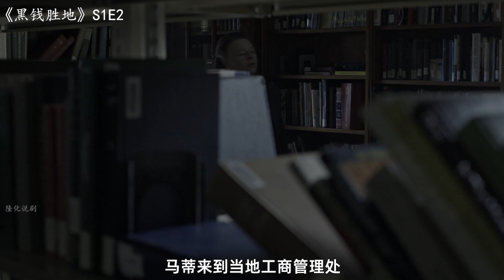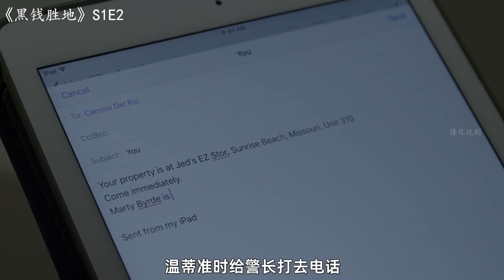800万现金被偷，只身前往贼窝，要钱不要命啊！